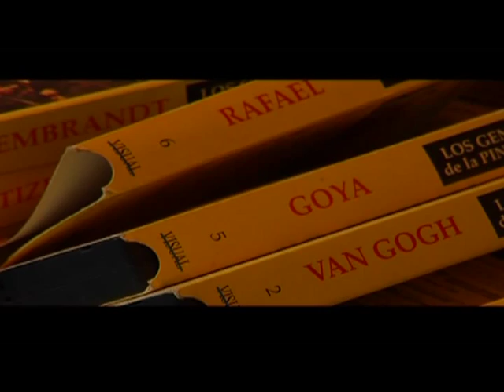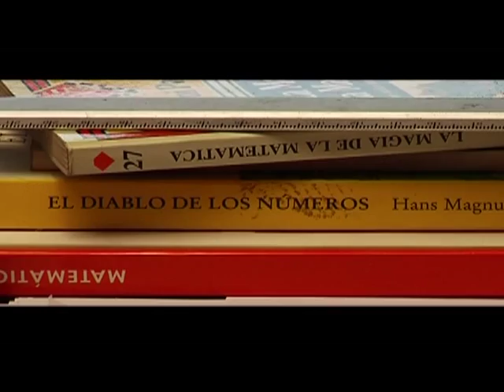Daniel Amaral Oyarvide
Video presentación del pintor Daniel Amaral Oyarvide